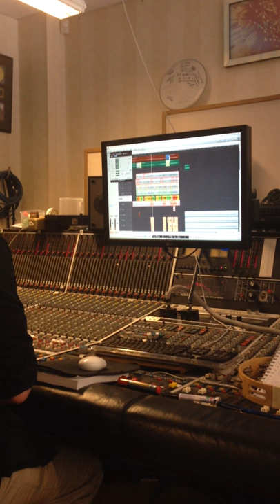Live Your Life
A sample of my song Live Your Life, recorded and produced by Lennart Östlund, Polar Studios, Stockholm in July 2014.